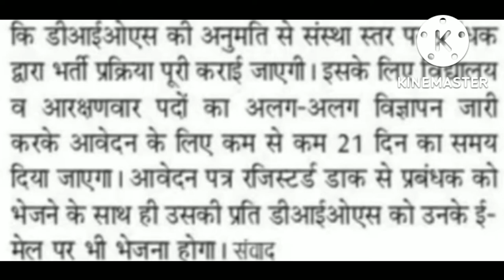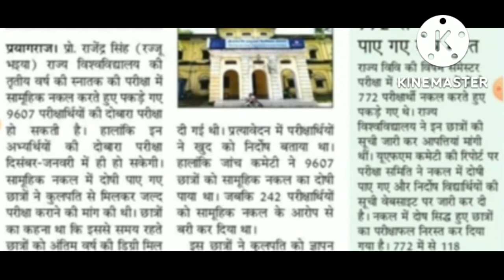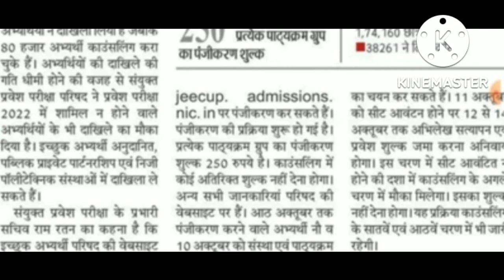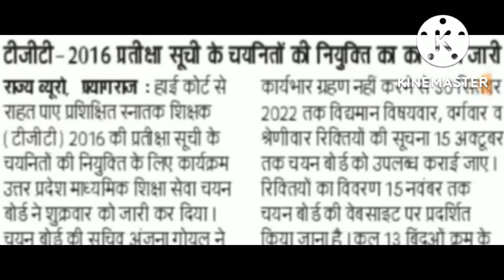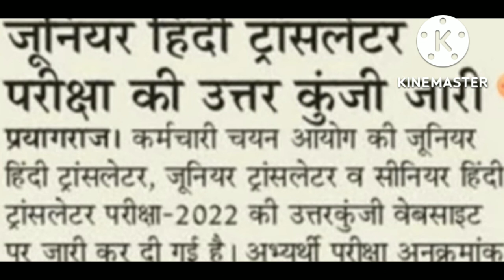8 October 2022